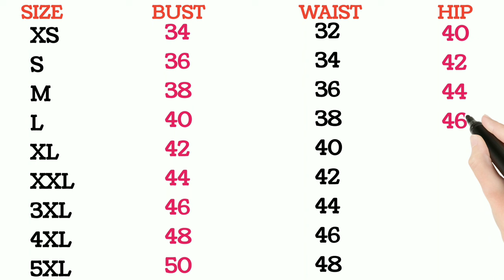Anarkali dress size chart | Anarkali kurti size chart | women's kurti size chart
Anarkali suit size chart | Anarkali kurti size chart | kurti size chart | women's kurti size chart |